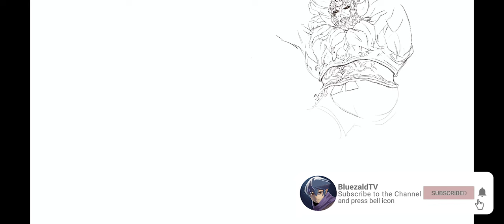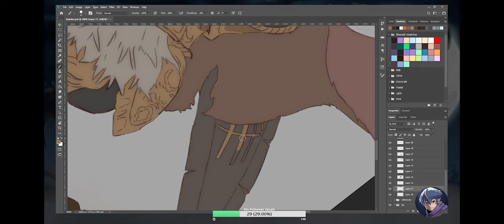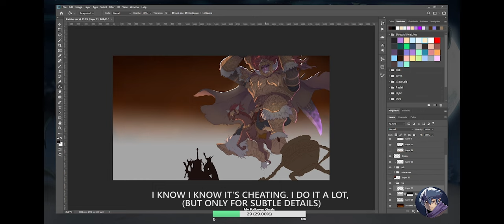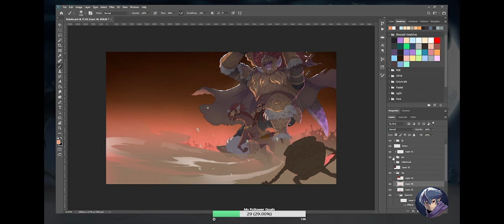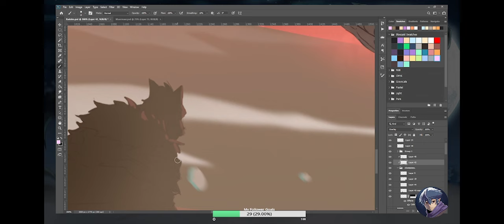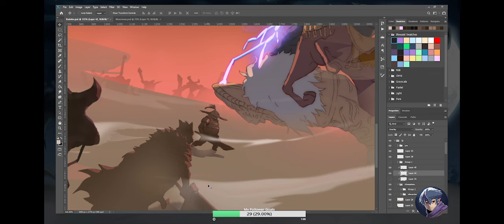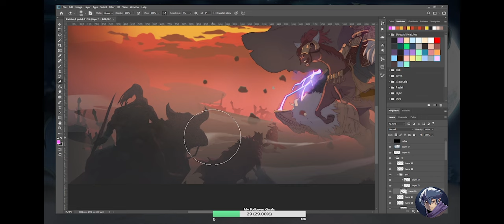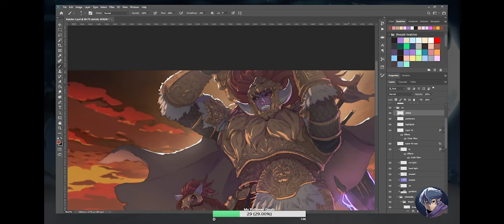Speedpaint General Radahn from Elden Ring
Finally done with this Fan artwork! Felt so happy being able to finish this despite of a bit of tight schedule. Hopefully I can draw more of this splash art kind of fanart in the future

Timestamps:
0:00 Intro
0:21 Procreate Part
1:50 Photoshop Part
4:53 Set Designing
6:26 Foreground Elements
7:36 Effects
8:14 Lighting
9:05 Using Figma Body-kun
9:17 More Details
12:40 Filling-up the Background
14:00 Polishing
16:25 Outro